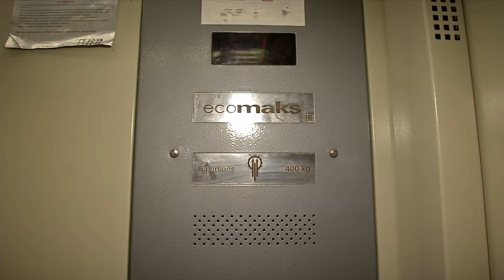В Тверской области увеличились взносы на капремонт в многоквартирных домах